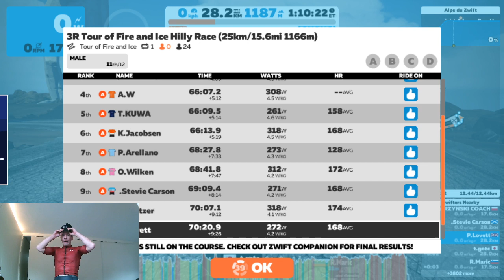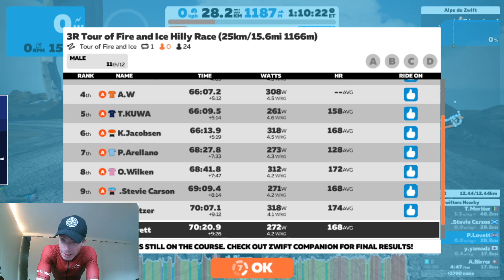Tough Zwift Cat A climbing race. Live stream with legs feeling good up Alp D'Zwift (PB KOM 46m 26s)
Following a Cat 4 outdoor race on Saturday, I take on 3R's Tour of Fire & Ice including the ascent of Alp'D'Zwift.  Legs were good!  46 mins 24sec PB up the Alp.